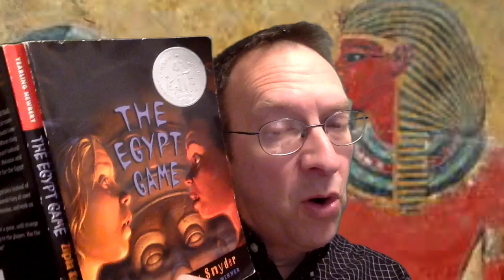The Egypt Game-14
This video is about The Egypt Game-14